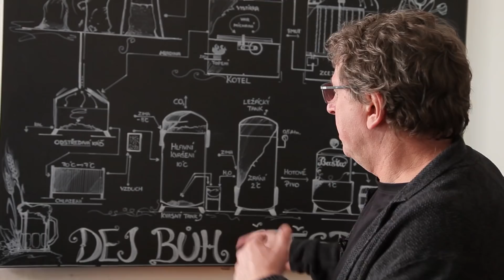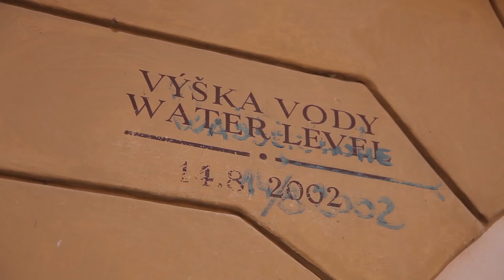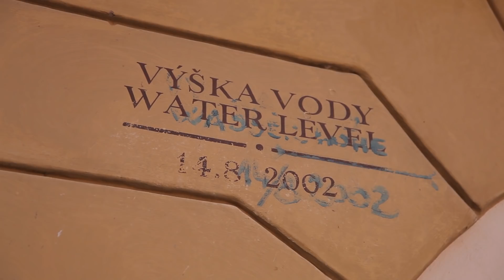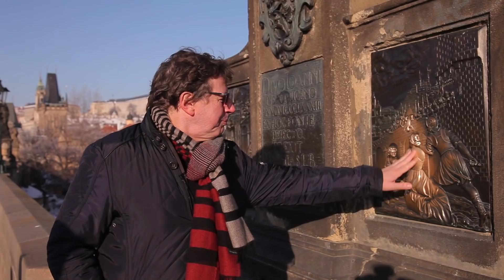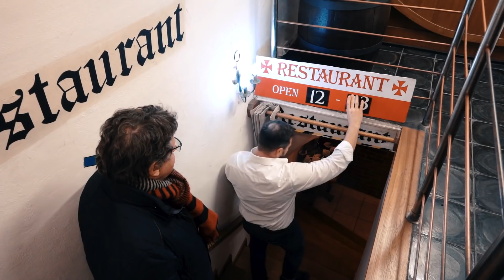Прагу затопило/Жизнь за 800 рублей/Чешский вертеп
Продолжаем исследовать Прагу в компании гида Алекса, который  знает абсолютно все даты и события пражской жизни. Тестируем чешские пивоварни на предмет качества пива и калорийности закусок. Когда затопило Прагу и кто такие пражские подводники? Почему чехи едят кнедлики на завтрак, обед и ужин. Бонус: рецепт гуляша в вольном переводе с чешского оператора Ильи.